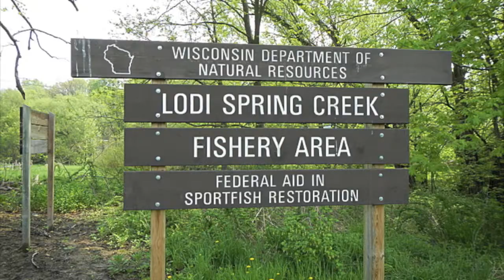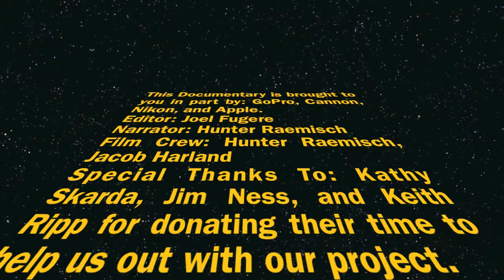Lodi Wisconsin, a Documentary